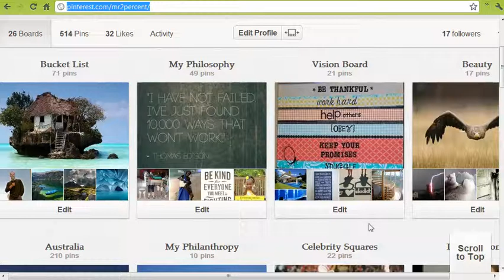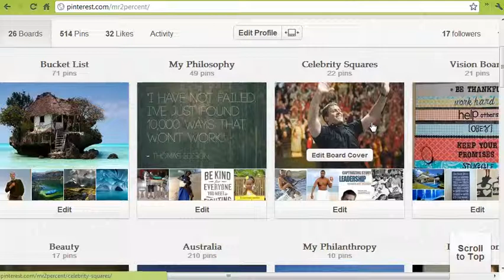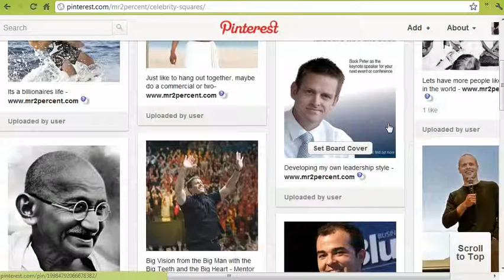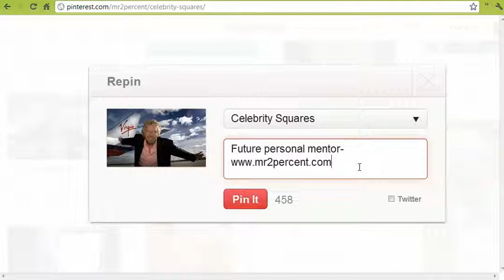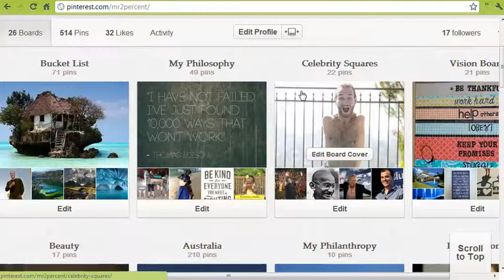How to arrange board cover and thumbnail images on Pinterest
This video will show you how to arrange board cover and thumbnail images on Pinterest.